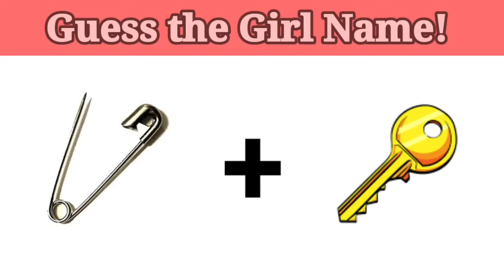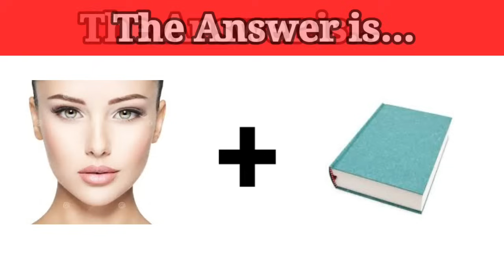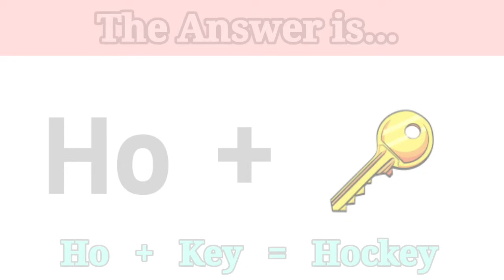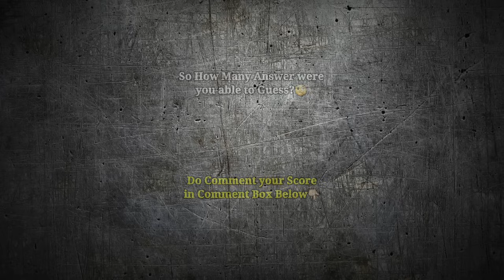Guess the Girl Name | Guess the Answer by emoji challenge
PG Paheliyan
मजेदार पहेलिया
Interesting Gk questions
Interesting facts
Facts hindi
Puzzles
PG पहेलिया
GK in hindi
Hindi GK